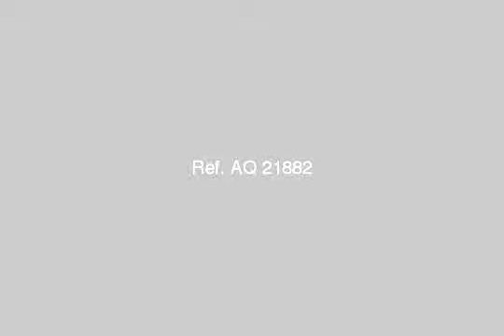house or villa for rent in new cairo fifth district cairo - mlseg.com